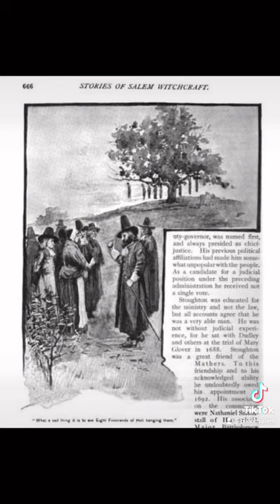Salem Witch Trials - Samuel Wardwell